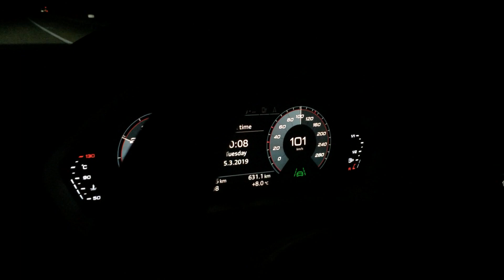2019 Audi Q3 Excessive Whistle / Wind Noise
Whistle / Wind noise is noticed at 2019 model Audi Q3

Features of failure:
Audi Q3 35 TFSI 110(150) kW(pk) S tronic
Vehicle total travelled distance less than 1k km,
Whistle audible above 65 km/h